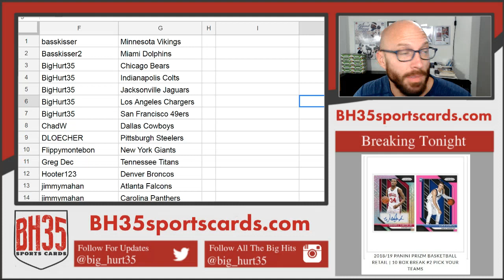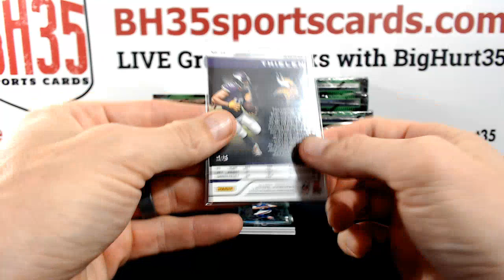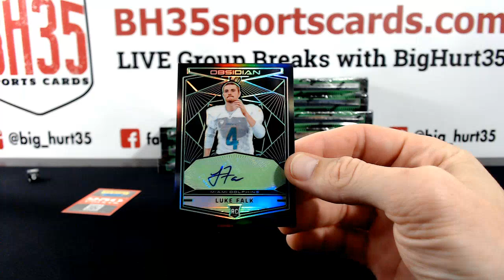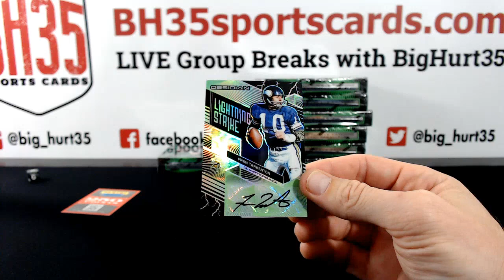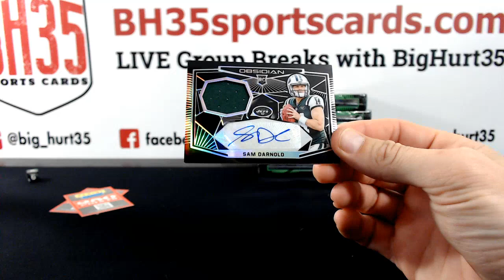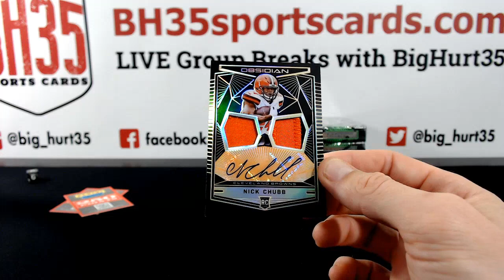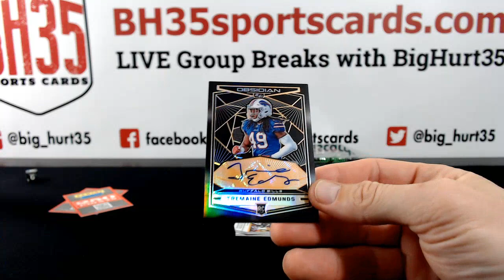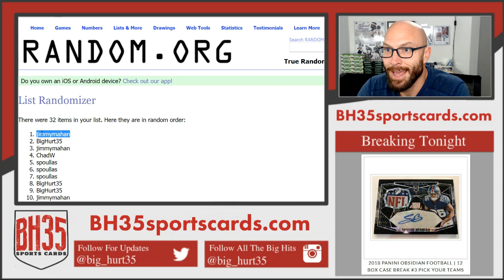2018 Panini Obsidian Football | 12 Box Case Break #3 Pick Your Teams